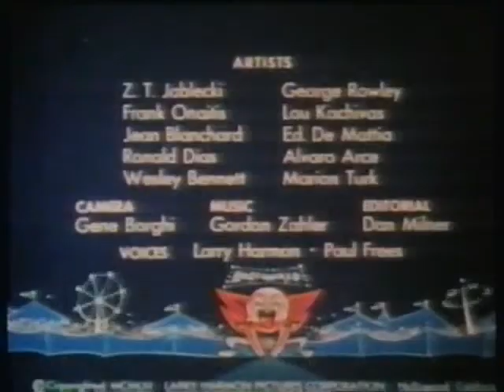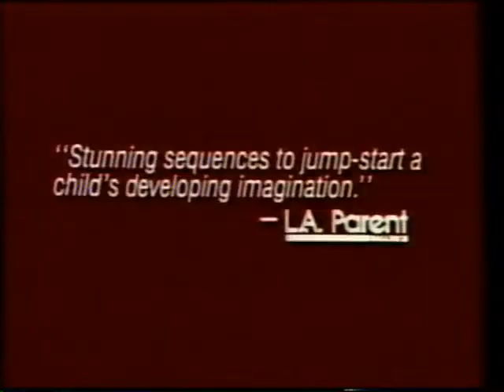Bozo: Just Keep Laughing (Full 1991 Celebrity Home Entertainment VHS)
Previews Include:
Seabert: Good Guys Wear White
A Journey Through Fairyland
Bobobobs
Katy & The Katerpillar Kids
Ovide: Comic Adventures In The South Seas